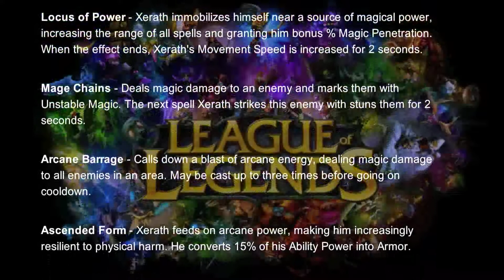League Of Legends: Xerath Guide